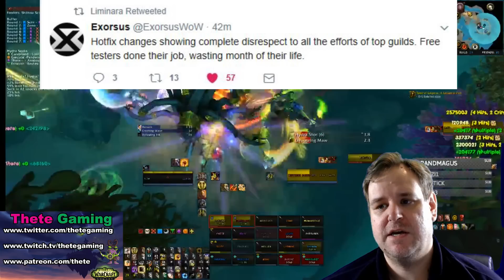Exorsus Speaks Out Over Tomb of Sargeras Changes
So, after Exorsus have achieved a belated world second on Tomb of Sargeras, Blizzard announce some significant nerfs to the final two bosses on Mythic mode. Exorsus were less than happy about the last month.